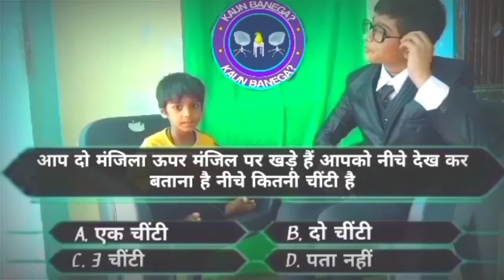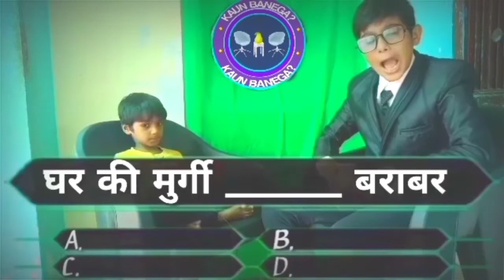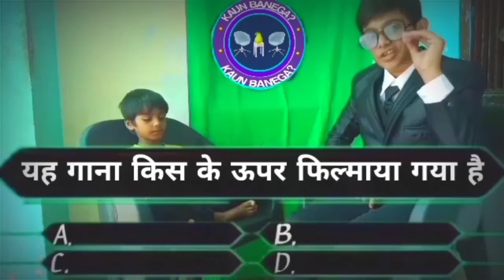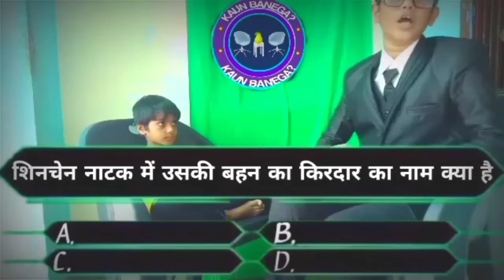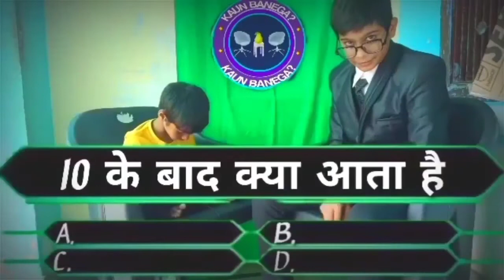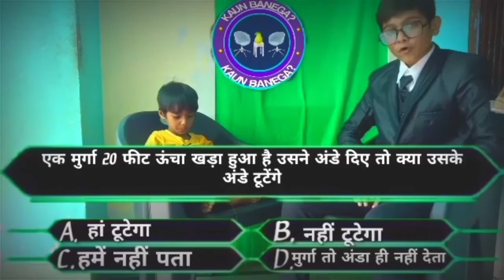KAUN BANEGA NASHPATI | SAYAN KHAN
Hello friends

Snap chat - sayankhan_vlo20

My stores 👇👇👇 Instagram

I hope that you will like the video if you did don't forget to give a big thumbs Up and subscribe my channel as well as don't forget to hit the bell icon